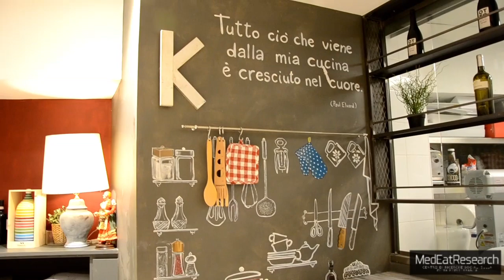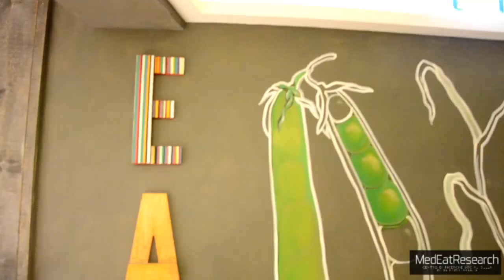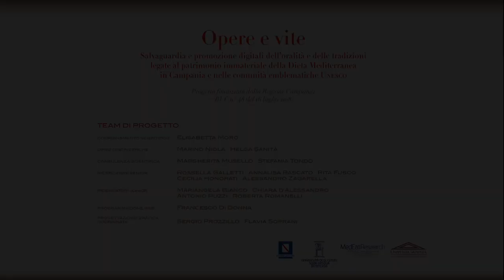Antonio Tubelli, monzù della cucina napoletana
Antonio Tubelli in questa intervista ci accompagna alla scoperta del mestiere del monzù, della cucina napoletana dei mangiafoglie e dei mangiamaccheroni e dei suoi ricordi di infanzia appena dopo la guerra.

MedEatResearch - Centro di Ricerche Sociali sulla Dieta Mediterranea dell'Università di Napoli Suor Orsola Benincasa diretto da Marino Niola ed Elisabetta Moro.
Intervista di: Mariangela Bianco. Montaggio: Annalisa Rascato
Scheda di: Mariangela Bianco
Sottotitoli ITA/ENG di: Annalisa Balzano